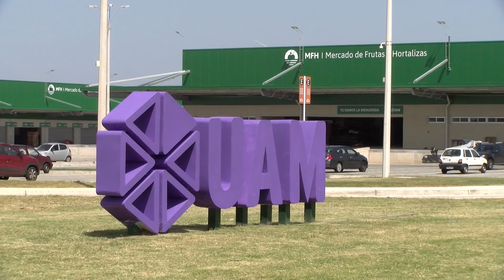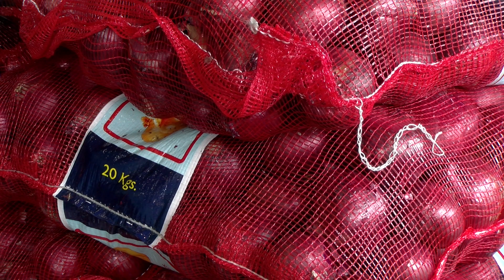BLOQUE 1 MIERCOLES 9 DE AGOSTO DE 2023